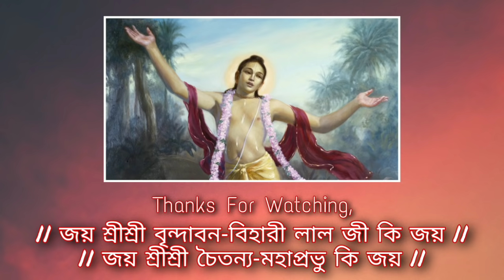★ হরি হরয়ে নমঃ কৃষ্ণ : কীর্তন গান : স্বামী শিবাধীশানন্দ জী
Lyrics :-

হরি হরয়ে নমঃ কৃষ্ণ যাদবায় নমঃ
যাদবায় মাধবায় কেশবায় নমঃ ।।

গোপাল গোবিন্দ রাম শ্রী-মধুসূদন
গিরিধারী গোপীনাথ মদন-মোহন ।।

শ্রী-চৈতন্য-নিত্যানন্দ শ্রী-অদ্বৈত-সীতা
হরি গুরু বৈষ্ণব ভাগবত গীতা ।।

শ্রী-রূপ সনাতন ভট্ট-রঘুনাথ
শ্রী-জীব গোপাল ভট্ট দাস-রঘুনাথ ।।

এই ছয় গোসাইর করি চরণ বন্দন
যাহা হৈতে বিঘ্ন-নাশ অভীষ্ট-পূরণ ।।

এই ছয় গোসাই যার-মুই তার দাস
তা-সবার পদ-রেণু মোর পঞ্চ-গ্রাস ।।

তাদের চরণ-সেবি-ভক্ত সনে বাস
জনমে জনমে হয় মোর অভিলাষ ।।

এই ছয় গোসাই যবে ব্রজে কৈলা বাস
রাধা-কৃষ্ণ-নিত্য-লীলা করিলা প্রকাশ ।।

মনের আনন্দে বল হরি ভজ বৃন্দাবন
শ্রী-গুরু-বৈষ্ণব-পদে মজাইয়া মন ।।

শ্রী-গুরু-বৈষ্ণব-পাদ-পদ্ম করি আশ
নাম-সংকীর্ত্তন কহে নরোত্তম দাস ।।

হরিবোল হরিবোল হরিবোল মন আমার ।।